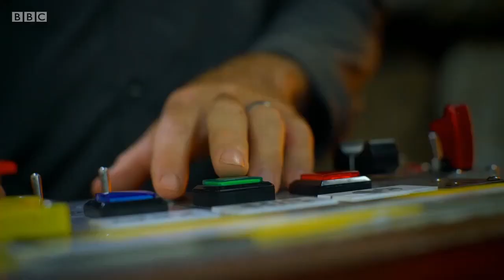BBC JellyFish studios - Planet Dinosaur and Deadly Dinosaurs - Stegosaurus armatus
All content in this video is the property of BBC worldwide.